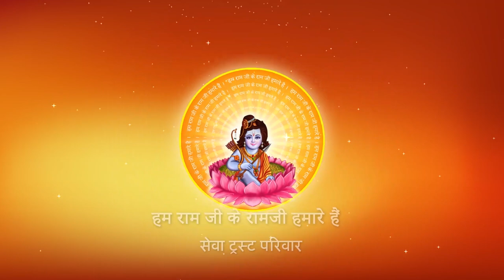Shri Ramkatha I Pujya Prembhushanji Maharaj I Barharwa, Jharkhand I Day, 5 Part 1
Katha Summary:
श्री रामकथा Barharwa, jharkhand katha 5 day - part -1
Pujyashri’s Ram Katha in Barharwa jharkhand
Day-5, Part-1

II*II*II*II*II*II*II*II*II*II*II*II*II*II*II*II*II*II*II*II*II*II*II*II*II*II*II*II*II*II*II*II*II*II*II*II*II*II*II*II*II*II*II*II*II*II